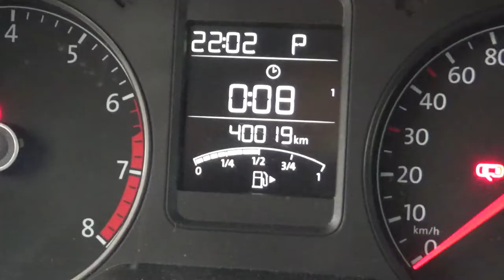Volkswagen / Vento / 2017 - HT029938